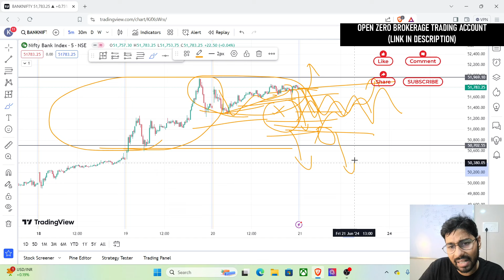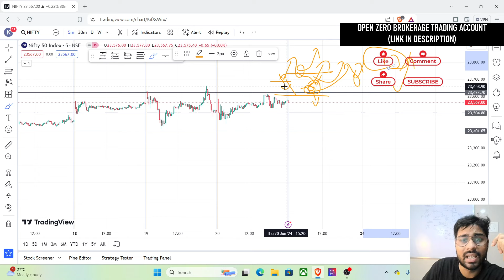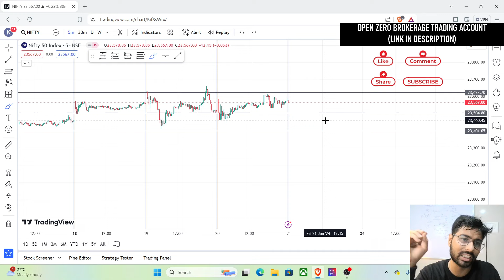Retail Trader thakk gya - Kab Niklega Nifty 50? - Bank Nifty Price Action Analysis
After a notable upward breakout, the Nifty has entered a consolidation phase. This suggests potential movements in either direction, presenting an advantageous opportunity for option buyers on Friday. Meanwhile, the Nifty Bank has experienced upward movement, increasing the likelihood of sideways movement. For those engaged in the Indian stock market, preference should lean towards Nifty for option buying strategies, whereas Bank Nifty could be considered for option selling strategies.

Analysis by - Kunvar Aishwary
Professional Relevance - Option traders of Indian Stock Market
Narration Language - Hindi

To open zero brokerage accounts use these links below - Shoonya account opening